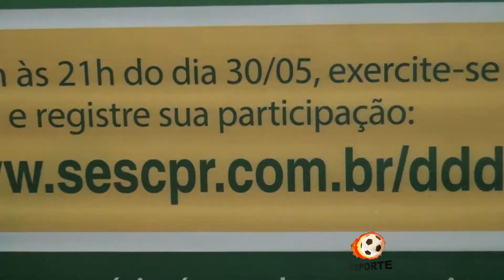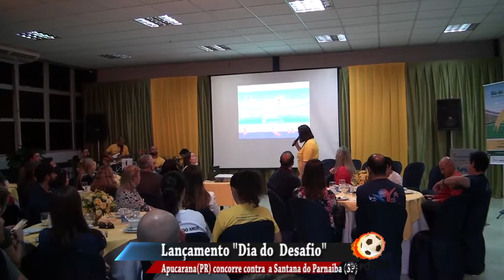JUNIOR DA FEMAC E ANDREIA RINALDI FALAM SOBRE O DIA DO DESAFIO.